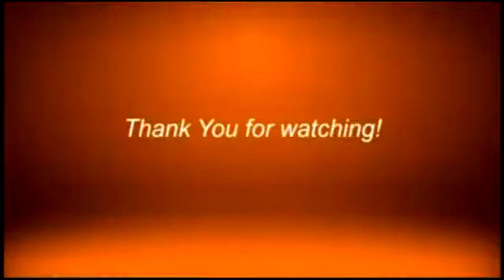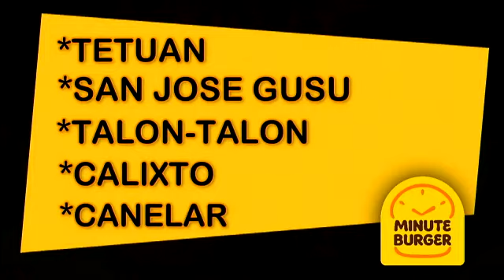INFORMATION DISSEMINATION!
Information dissemination via media outlets in the city of Zamboanga is being pushed by District 1 Councilor Khymer Olaso

Watch us live on:
landline: 955-4324 or 926-3515
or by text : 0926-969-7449